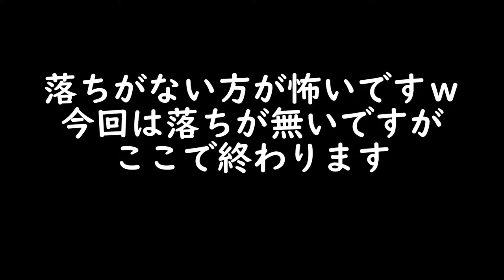ダイヤモンド防具チャレンジPART3！泳ぎながらマグマに直行しちゃう？！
ブログもぜひみてください！
下をクリック！
読者登録もよろしくお願いします！

ダイヤモンド防具チャレンジ３本目！
僕的には水源のところに松明が置けなくなったのはすこし不便ですね。

あと水を泳ぐようになって本当に危険になりました。
みなさんも注意してくださいね。